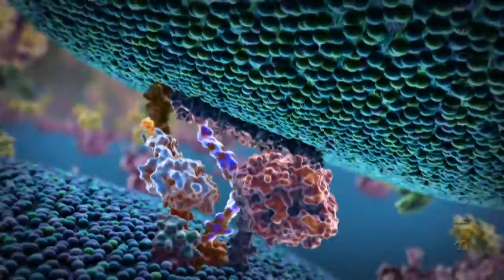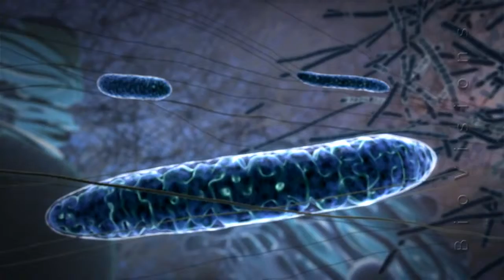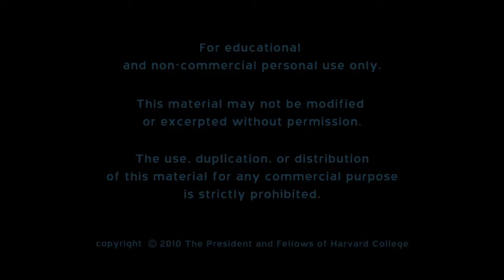Powering the Cell Mitochondria